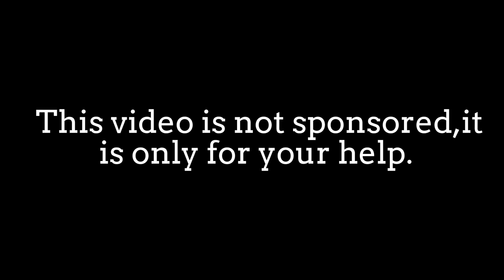Create Your own bank account in Pakistan 🇵🇰 as an Afghan citizen 🇦🇫 | shahzai